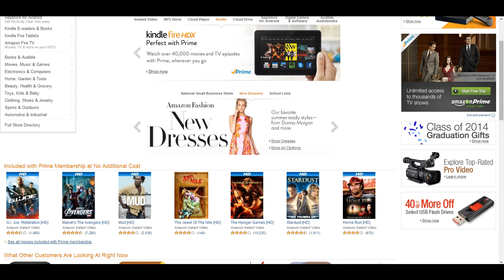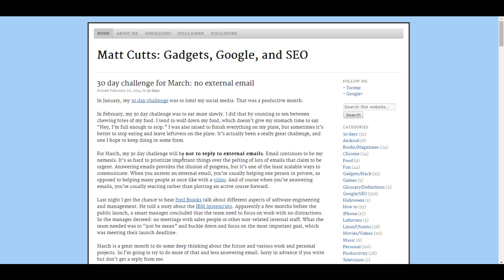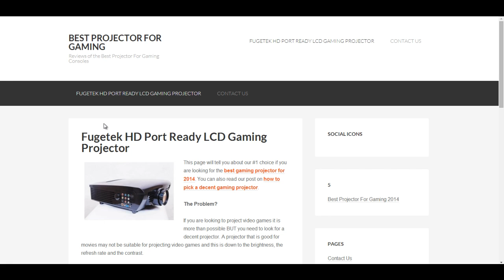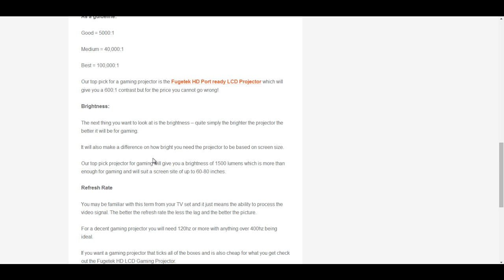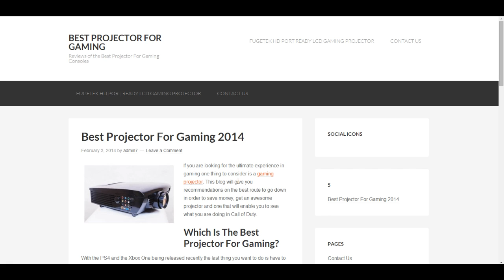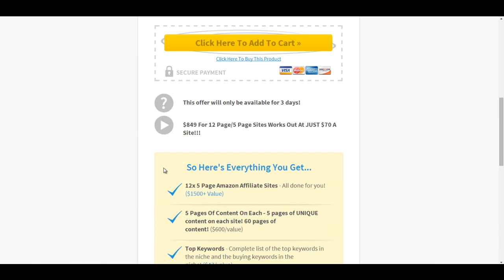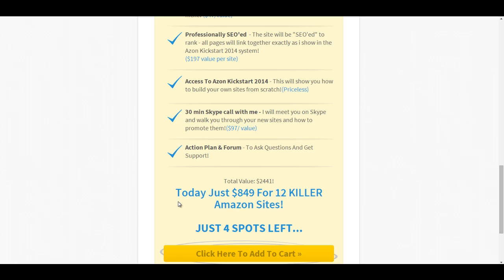MEGA Site Builder Q&A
- This video will answer some of the top questions about the massive site builder service.